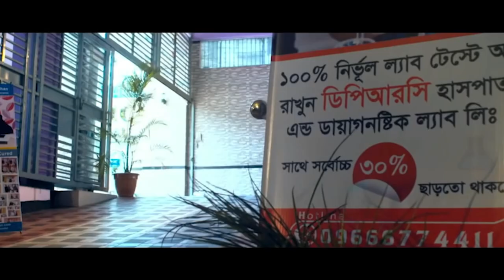এঙ্কাইলোজিং স্পন্ডাইলাইটিসের কারনে কুঁজো হয়ে যাচ্ছিলাম আলহামদুলিল্লাহ DPRC’র চিকিৎসায় আমি সুস্থ । AS